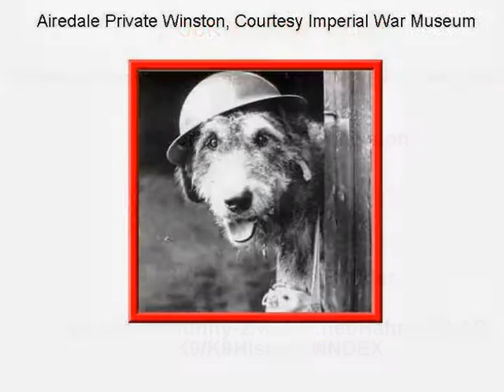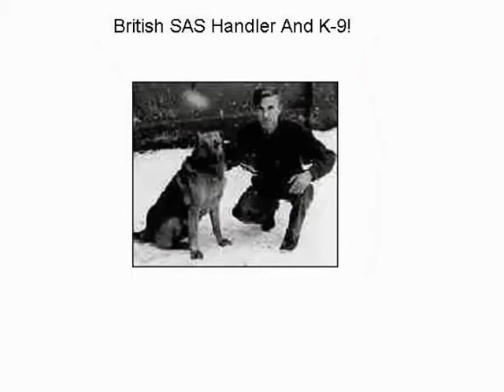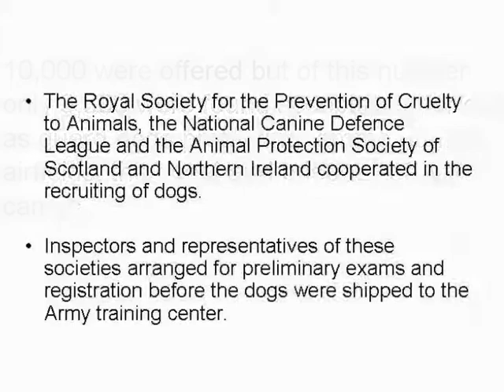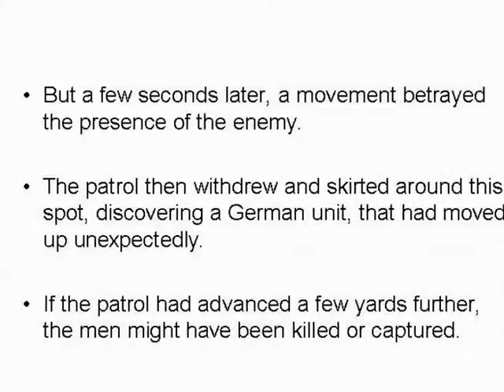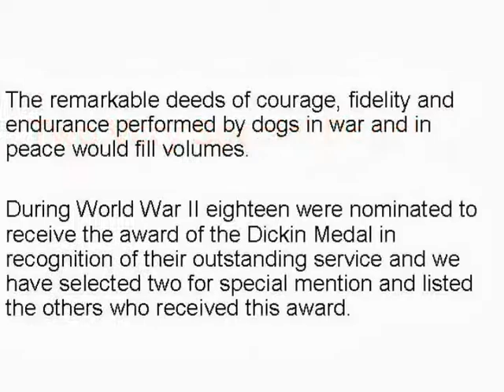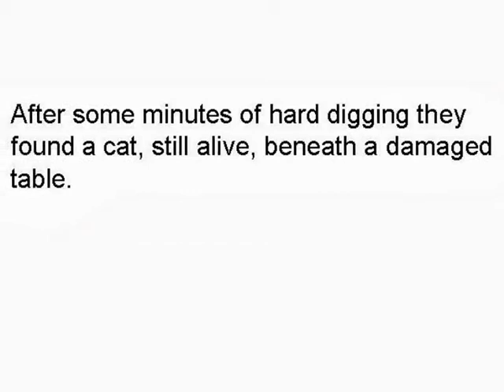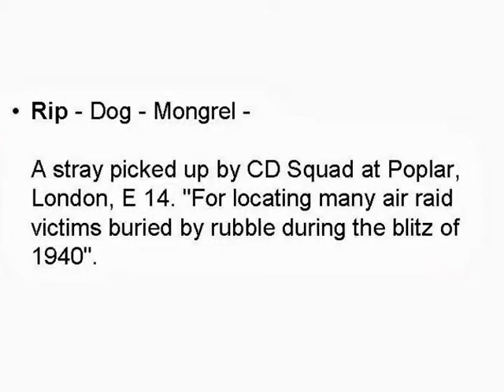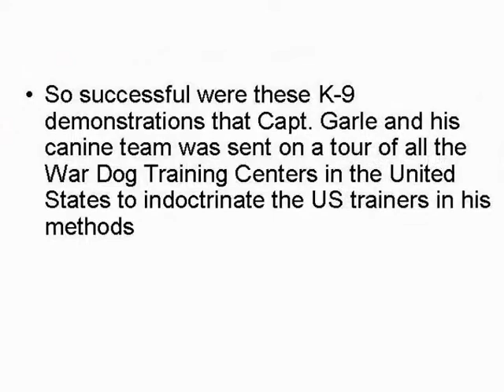OUR BRITISH ALLIES!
World War II...OUR BRITISH ALLIES!A Special Presentation From Hahn's 50th AP K-9, West Germany

From

 K-9 History,Tom (Newton)K-9 History Site Builder